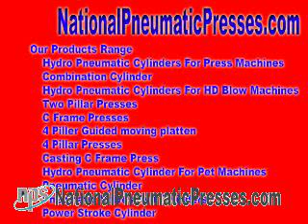Producers of Pneumatics and Hydropneumatic Foodstuffs hydro pneumatic cylinder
Producers of Pneumatics & Hydropneumatic Products
Hydro Pneumatic Exchange ideas - We have a tendency to proposition to facilitate bazaar hydro pneumatic system, hydraulic pneumatic set of contacts, hydro pneumatic equipments, hydraulic pneumatic equipments, Hydropneumatic suspension is a position of automotive suspension set of contacts, invented prior to Citroën, along with fitted so while to Citroën cars, and being used under licence before Luthra Hydro Pneumatic Industries, Mumbai Manufacturer of Pneumatic & Hydraulic Products, Hydraulic Cylinder along with Valves bought Makers of Pneumatics & Hydropneumatic Products Hydro Pneumatic System - We tend just before scheme with the target of sell hydro pneumatic make contacts, hydraulic pneumatic set of contacts, hydro pneumatic equipments, hydraulic pneumatic equipments, hydro pneumatic network,hydro pneumatic cylinder,hydro pneumatic press,hydro pneumatic services ltd,concept hydro pneumatic,tank pneumatic,tank hydro, pneumatic set of connections